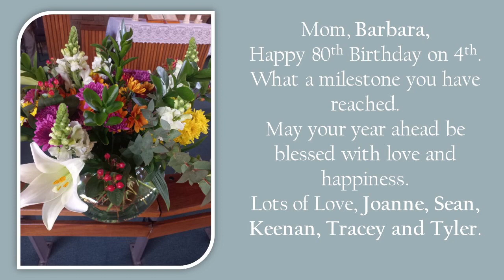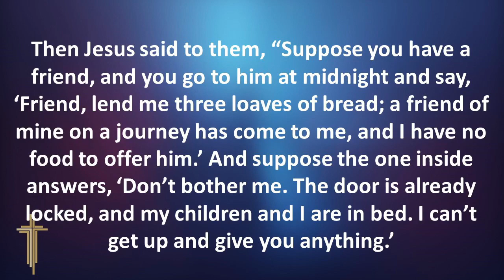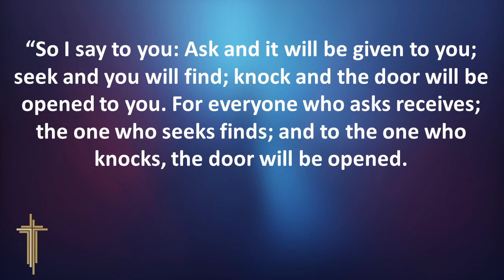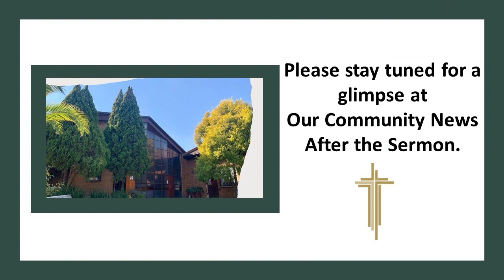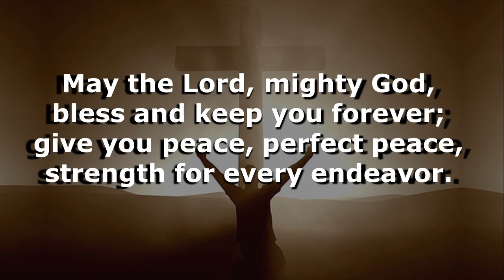Sunday Service 03/09/2023